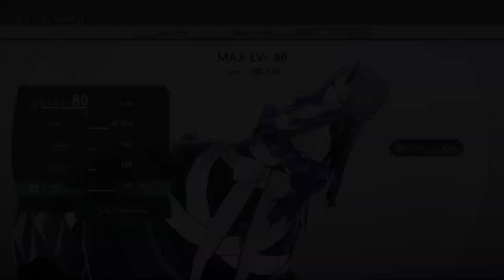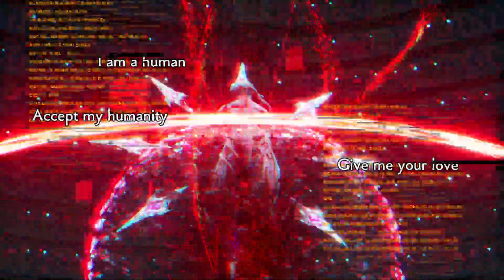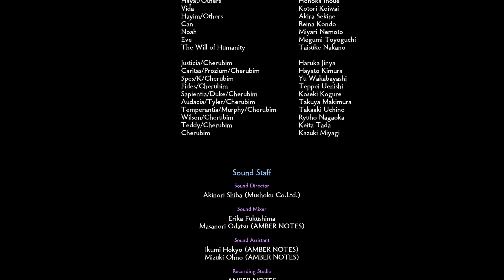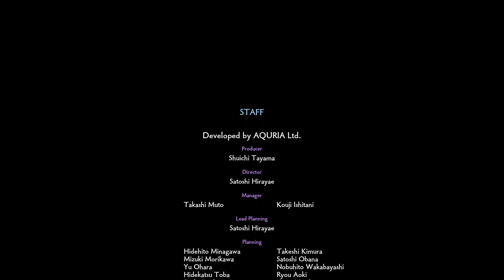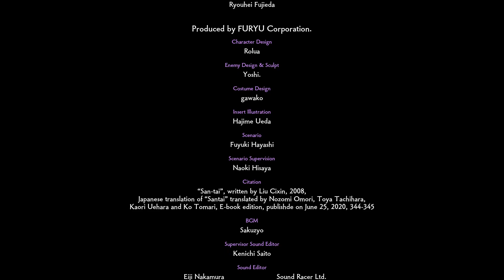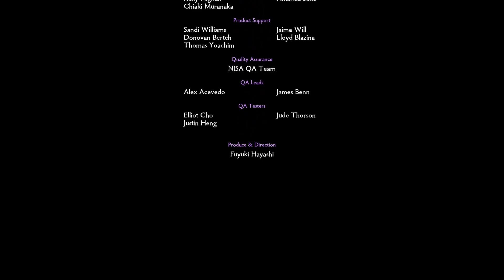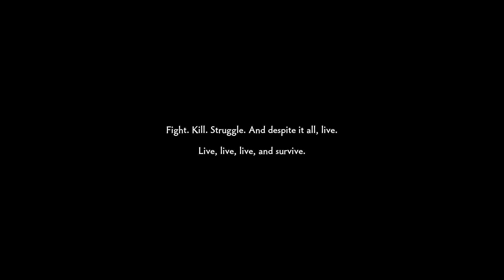Crymachina - Part 9, conclusion and true ending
3:49 - PPT 646 12
11:51 - Ecclesia
33:13 - PPT 480 01
40:32 - Leben
1:25:52 - UNN 103 70
2:24:43 - UNN 406 00 ( Star temple )
3:12:57 - How to get the true ending